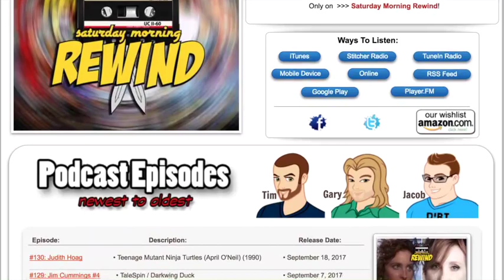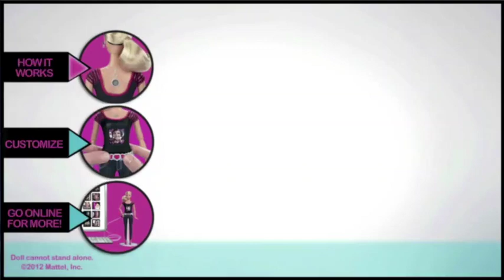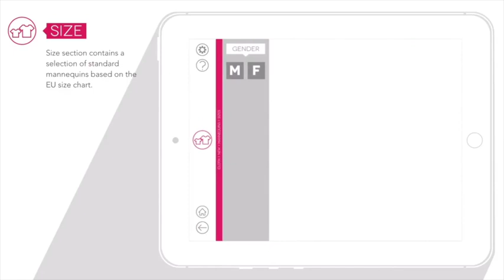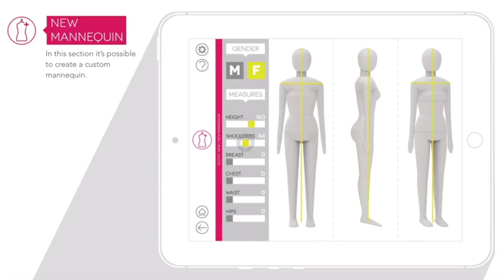Disney Afternoon Tooniverse Part 1/5 Amusement Sparks Episode 007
Visit the world of your favorite Disney Afternoon Cartoons!

In Gummi Glen, home of the Gummi Bears,you can tour the castle and explore the ancient technology on the Submarine and Flying Ship rides. Gummi Berry Bouncers is a bounce park featuring slingshot thrills and trampolines. Zip through the quick tunnels to move around to different areas of the park!

In Duckburg, Huey, Dewey, and Louie need your help to get the Terraformians back into their holes with Earthquack Mini Golf! You can get crazy on the Mighty Ducks Bumper Pucks Arena.

Adventure over the video game inspired Rescue Rangers Rope Course and help Chip and Dale solve colorful mini mysteries!  Use the Molecular Manipulator to shrink or grow in size as you transition into different towns.

The Tooniverse features lots of airplanes and boats that can transport you from one town to the next.

In Cape Suzette, you can ride the Higher for Hire Flyer, Kit Cloudkicker’s Cloud Surfing, and a take on the classic teacups, Spin It Spinners. Check out the VR Cockpit to pilot all kinds of cool vehicles!

Touchdown in St. Canard to see Dark Wing Duck and ride the Rat Catcher, Thunder Quack, and the St. Canard Bridge chase coaster! Collectable stampers from all the walk-around characters hide references to specific episodes.

Produced by CUYOMI

Find the show at AmusementSparks.com